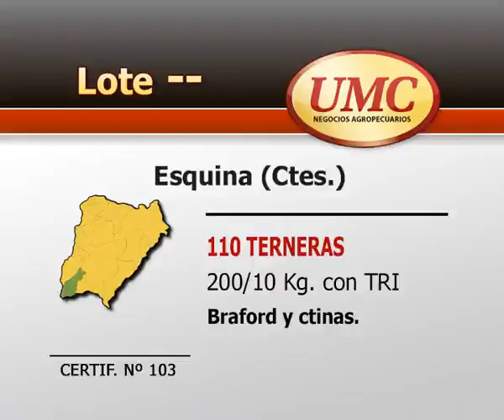12 5 14 certif 103